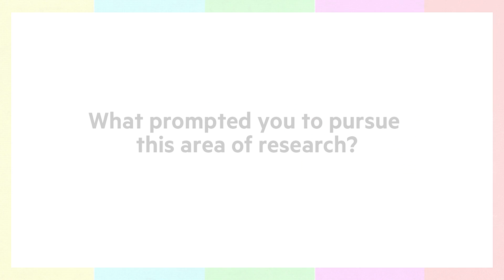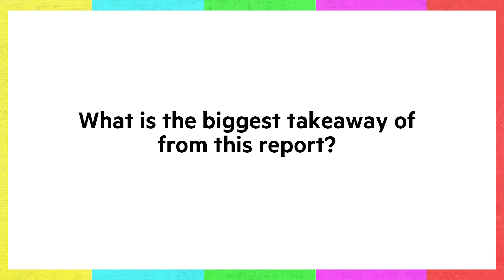Race in the Writers' Room: How America Whitewashes the Stories that Shape America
UCLA's Professor Darnell Hunt, author of our commissioned report, Race in the Writers' Room: How America Whitewashes the Stories that Shape America, shares insights on why BlackHollywoodStories are needed, now, more than ever.

Watch. Share. Help us hold make sure that portrayals of Black people are authentic and multidimensional, and that workplace practices are fair to the talent of women and all people of color.